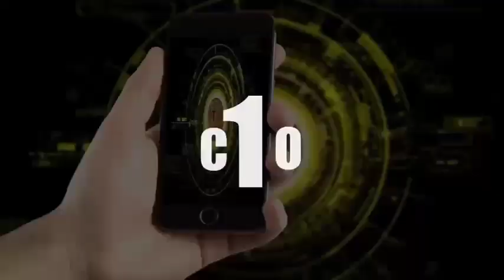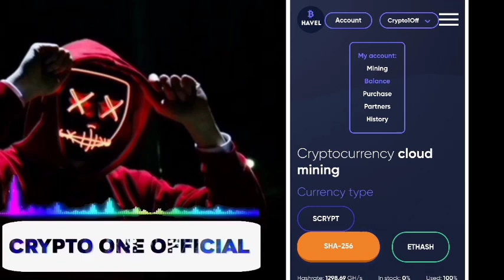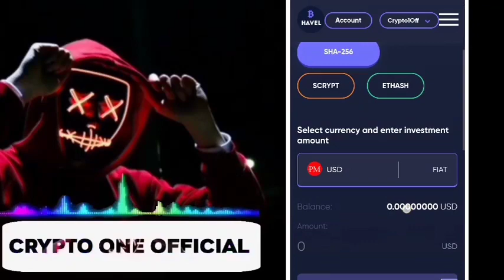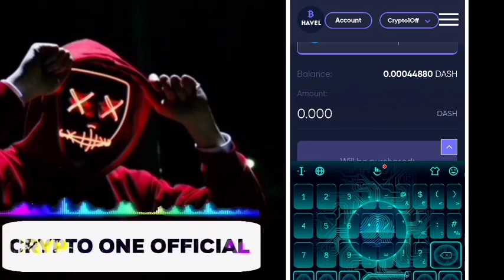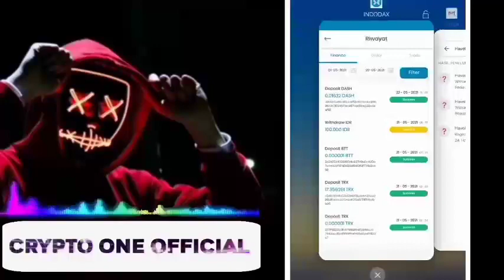Terbukti Membayar..!! Cloud Mining Dash Gratis Tanpa Deposit - 100% Legit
Cloud Mining Multicoin Gratis

Untuk Proses Wd, Max 48 jam atau 2 hari

100% Legit Dan Tanpa Deposit

bitcoin gratis
terbaru
bitcoin